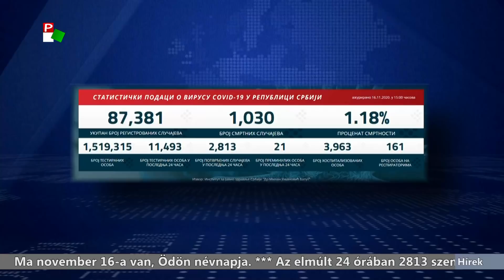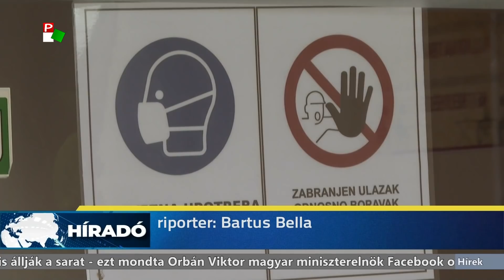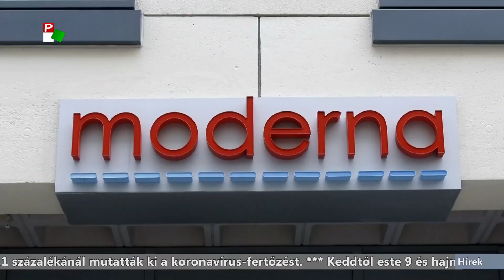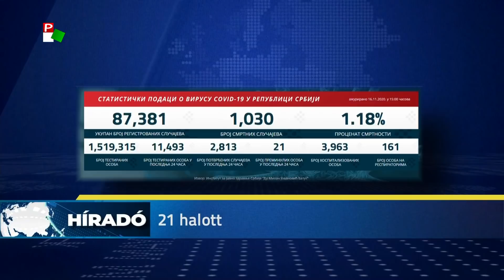Híradó – 2020.11.16. 17.30h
A Híradó főbb témái:
- 2813 személy koronavírus-tesztje lett pozitív Szerbiában az utolsó összesítés óta.
- Keddtől este 9 és hajnali 5 óra között mindent bezárnak Szerbiában, leszámítva a gyógyszertárakat és a benzinkutakat.
- Egyelőre nem állnak át a szerbiai iskolák az online oktatásra.
- Fekete rekordot döntött Magyarországon az új koronavírus-fertőzöttek száma.
- A szerbiai rendőrség és csendőrség munkatársai több autóbusznyi migránst szállítottak el Horgos környékéről.
- Felszentelésének 150. évfordulóját ünnepelte az oroszlámosi Szent Család templom.
- Felhős, ködös, csapadékos időjárás jellemzi majd a következő nap időjárását térségünkben.